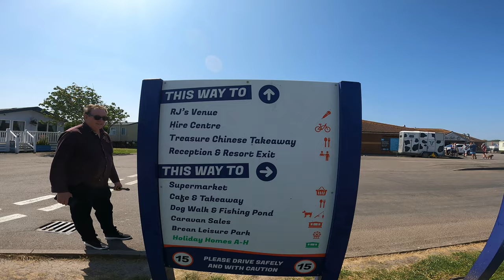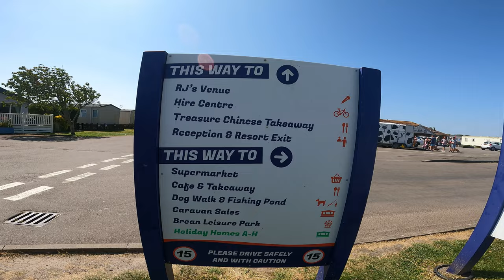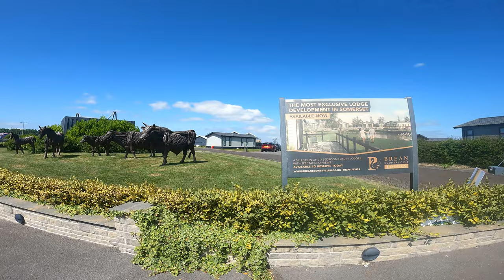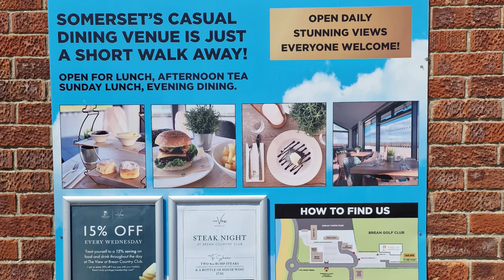Happy Campers on TV makes Holiday Park Unity Brean Sands look awesome - What's it really like?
In this video, we visit Holiday Park Unity at Brean Sands in our campervan to find out if it is anything like the programme "The Happy Campers" on TV.

We arrive at the summer half term and are hoping to see Chunky who stars in the programme on Channel 5.

We arrive and check in before heading for our pitch and explore the camp and theme park.

You may also like our other video that we played last year on a nearby site Warren Farm

Links:
Holiday Park Unity